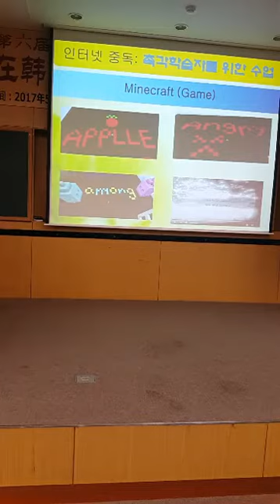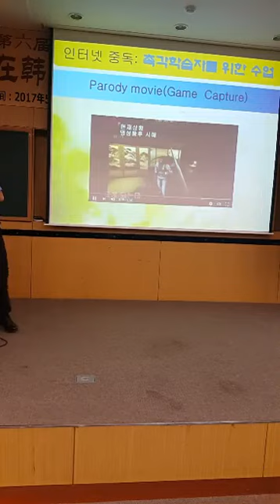마인크래프트 BJ 학생 프로젝트 과제 학습의욕부진외대강의